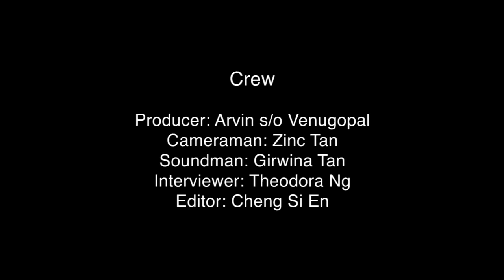Closer Look: Boccia l 8th ASEAN Para Games Singapore 2015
Precision, focus and hard work. These are the core value for Team Singapore Boccia team. Now take a closer look at Team Singapore Boccia athlete, Jeralyn Tan, as she prepares for the gold in the upcoming 8th ASEAN Para Games.

This is a series of videos produced by students from Diploma in Creative Writing for Television and New Media, Singapore Polytechnic.

for live broadcast of 8th ASEAN Para Games 2015.